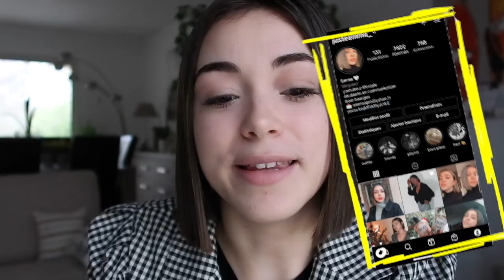rétrospective 2020 (memories, bilan)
↓ Déroule la barre d'infos ↓

Pour commencer en vous souhaitant une belle année 2021 (oui je suis un peu retard :/) cette vidéo sera le bilan de cette année particulière, les choses positives comme négatives.
J'attends de savoir vous en commentaire, les choses qui vous ont marqué en 2020 et ce que vous espérez pour cette nouvelle année, hâte de vous lire!

♡ Ce que je porte dans cette vidéo :
♡ HAUT⟩ Zaful et ZARA
♡ BAS ⟩ /
♡ BIJOUX ⟩ Pimkie

• PAGE FACEBOOK : JUSTE EMMA

• Cheerz ; 5€ de réduction sur votre première commande avec "EMMBEDD"

Emma 💋